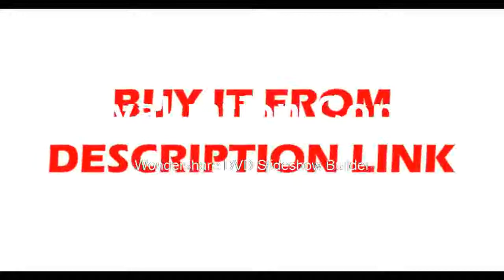Find at HD 4K 25FPS HDMI USB 300X180X Industry Digital Microscope Camer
Product On Aliexpress

Brand Name:EakinsFeatures:PORTABLE,High DefinitionTheory:Video MicroscopeMaterial:AluminumDrawtube:MonocularModel Number:16MPMagnification Ratio:500X & Under